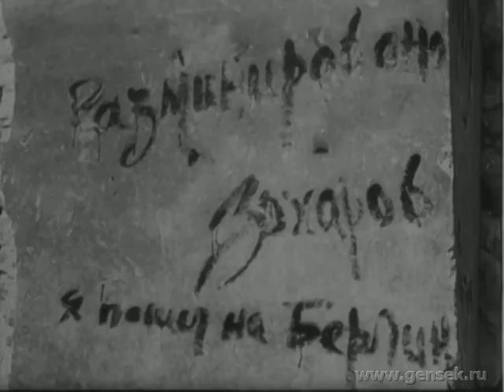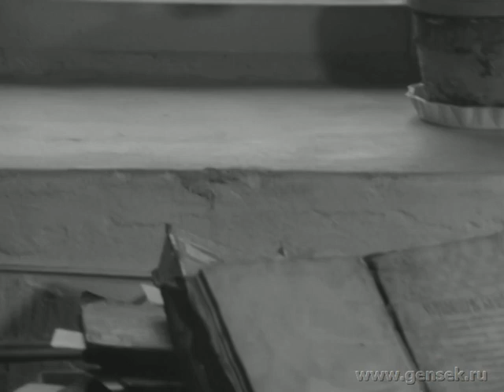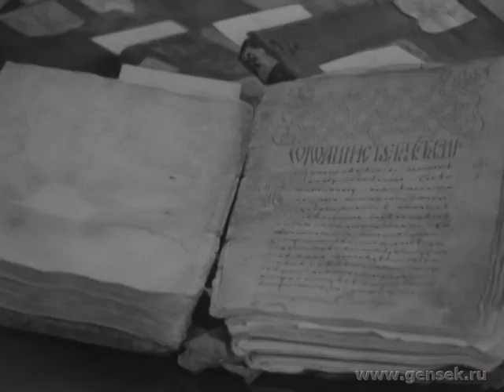Визит Генерального секретаря ООН Переса де Куэльяра в СССР. Прием у К. У. Черненко в Кремле.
Визит Генерального секретаря ООН Переса де Куэльяра в СССР. Прием у К. У. Черненко в Кремле. Переговоры. Кадры хроники: назначение Переса де Куэльяра Генеральным секретарем ООН в 1982 году; заседание ООН, выступает П. де Куэльяр.
Город Минск. Улицы, здания города. Парад ветеранов. Встреча ветеранов.
Кадры хроники периода Второй мировой войны: стреляют орудия, военные самолеты в небе, боевые действия танков, маршалы К. К. Рокоссовский и Г. К. Жуков на командном пункте, разрушенный Минск. Таджикистан.
Строительство Рогунской гидроэлектростанции. Конкурс монтажников-скалолазов.
Город Новгород. Памятник Тысячелетие России. Музей. Сотрудник музея говорит о берестяных грамотах .
Раскопки. Современные здания города. Аэропорт. Торжества в честь 125-летия города.